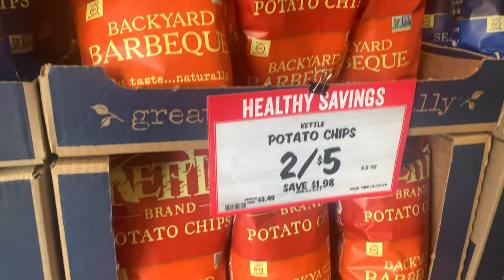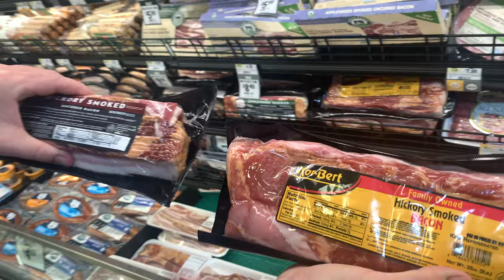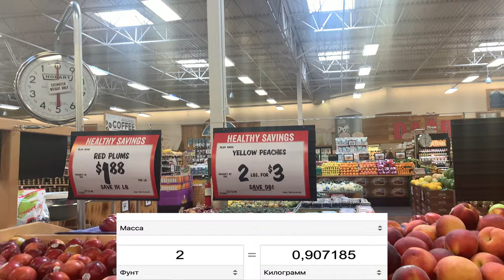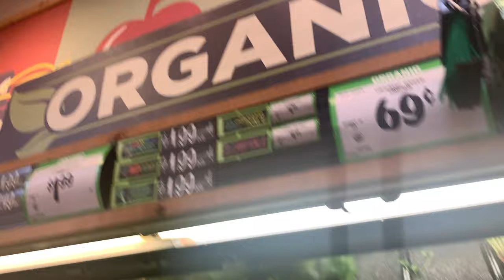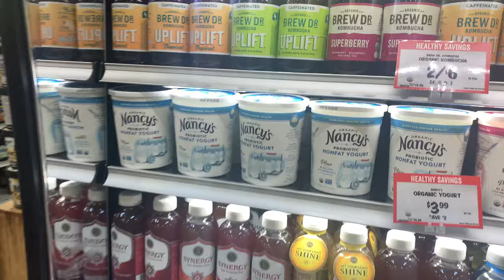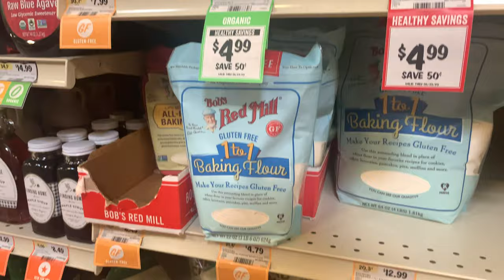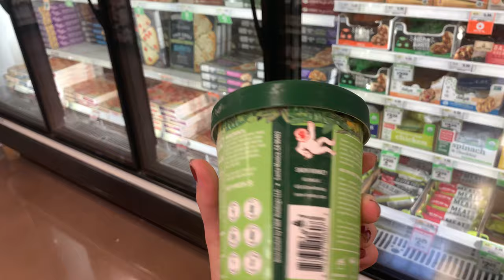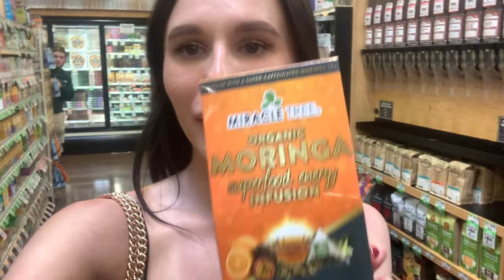ПЕРВЫЙ РАЗ В СУПЕРМАРКЕТЕ SPROUTS В АМЕРИКЕ. ДЕШЕВАЯ ОРГАНИКА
В первый раз пришли с мужем в американский супермаркет SPROUTS - и были приятно удивлены ценам и выбору! Очень много разных брендов которых мы раньше не видели ни в дорогих американских супермаркетах, ни в дешевых и подавно. Что очень классно, нет большого количества людей(может быть, потому что кризис?), однако это приятно. Это видео будет интересно тем, кто интересуется американской культурой а также тем, как устроены супермаркеты за границей и каков их ассортимент.